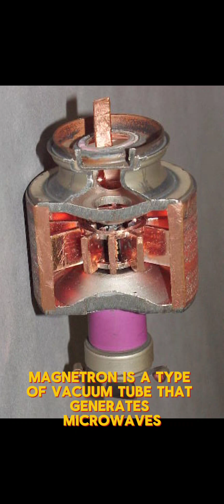💡This Man Turned a Melting Candy into a Billion-Dollar Idea! 💰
In 1945, engineer Percy Spencer was testing a magnetron—used in radar systems—when he noticed a candy bar in his pocket melted. What started as a snack accident led to the invention of the microwave oven! 🍫⚡ From explosive eggs to the giant $5,000 RadaRange, discover how a simple mistake changed kitchens forever. 🍿🔥